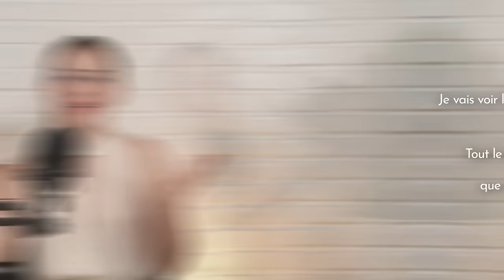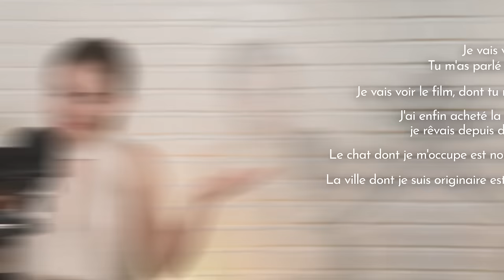Les pronoms relatifs en français : QUE - QUI - DONT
Nous allons explorer les pronoms relatifs "qui", "que" et "dont" en français.
Nous allons découvrir leur utilisation et  pratiquer les exemples concrets pour vous aider à comprendre et à mémoriser ces pronoms relatifs importants.
Je vais vous partager une méthode facile, efficace pour ne JAMAIS vous tromper !
Ce cours est destiné aux étudiants de français langue étrangère de niveau intermédiaire à avancé, mais les débutants peuvent également bénéficier de la leçon ;)

0:00 Introduction
1:25 Qui / Que
2:53 Dont
4:08 Quiz

▬▬▬▬▬▬ RECOMMANDATIONS ▬▬▬▬▬▬
🎉 NordVPN - watch French TV shows from wherever you are in the world

▬▬▬▬▬▬ QUI SUIS-JE ? ▬▬▬▬▬▬
👋 My name is Nelly, I am a certified French teacher and examiner of the DELF - DALF exam.
I am French, and I live in Paris. I used to teach French at the university, then I left my job to start "Français avec Nelly". Today I teach hundreds of students online  to help them achieve their goals.

And you, who are you? :)